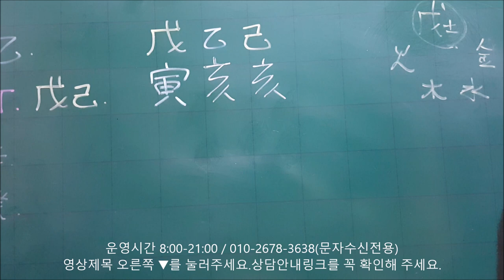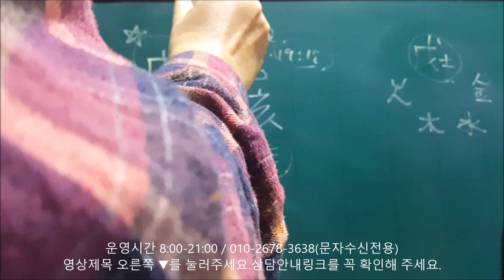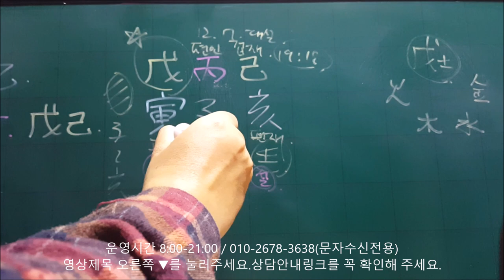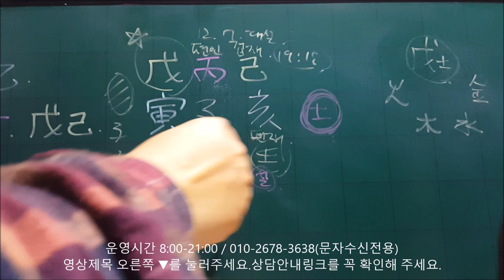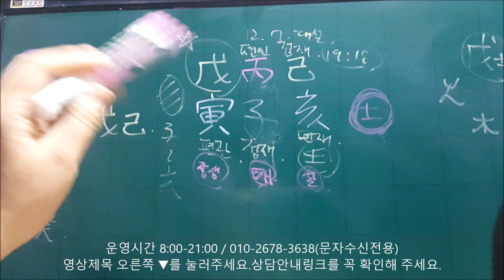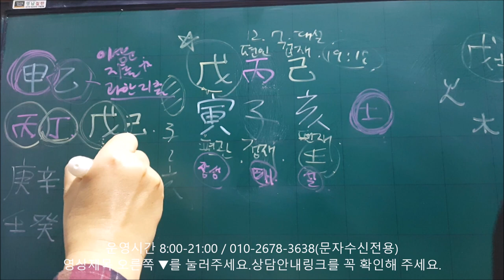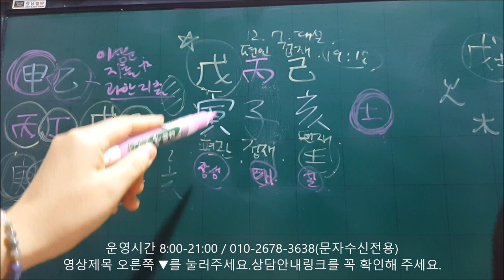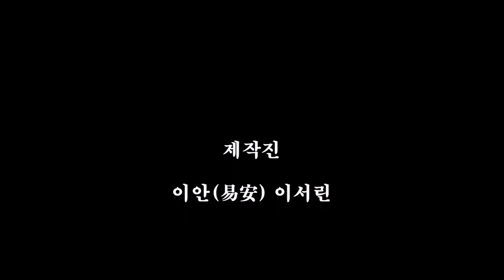│사주│오늘의 운세│2019년 12월7일 토요일 무인일(戊寅日)│일간(日干)별 운세│fortune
※12월 병자월(丙子月)은 양력 12월7일(대설)19시18분부터
2020년 1월6일(소한) 새벽6시29분까지입니다.